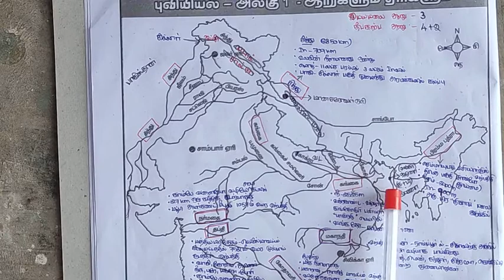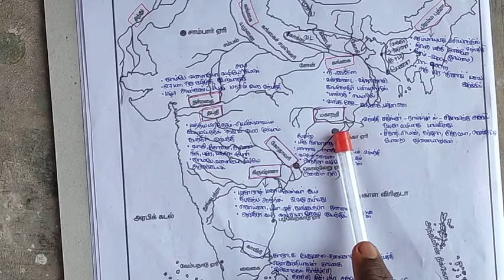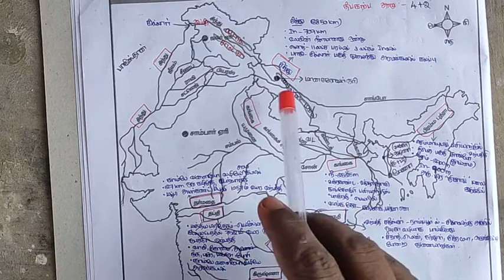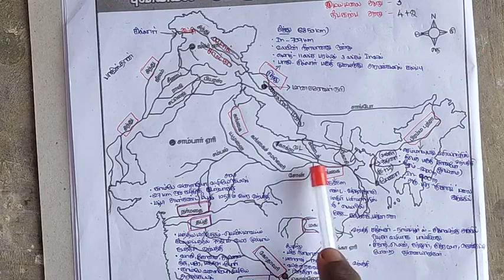😇Important 🗻rivers🌊 in India 🇮🇳for 🏔️himalaya.. சிகப்பி ❤️யா 🤔வாங்க🤓 பார்க்கலாம் 😁Himalaya கீழே link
1. India Himalaya